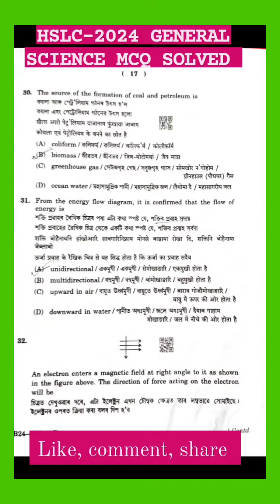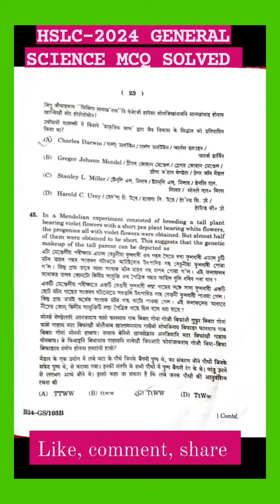HSLC General science solved Questions 2024